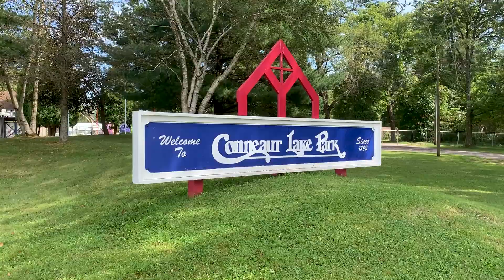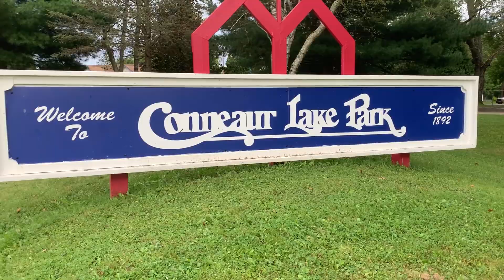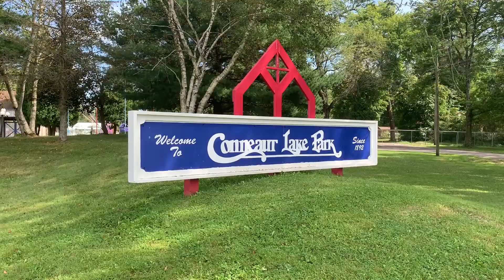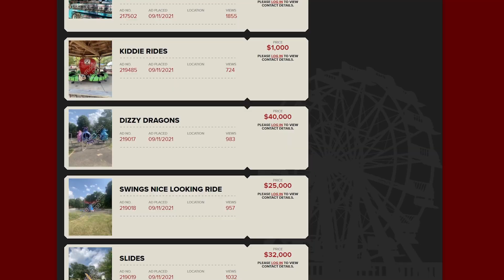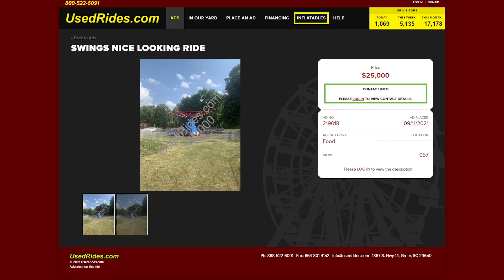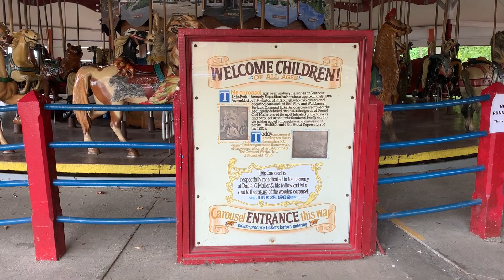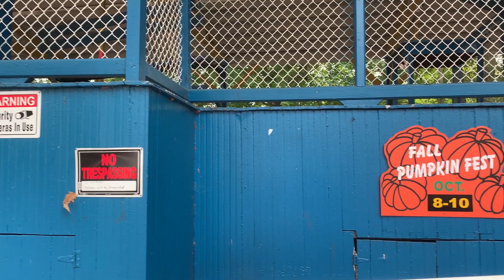The Uncertain Future of Conneaut Lake Park - Can it be Saved?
Coaster enthusiasts and Conneaut Lake locals are more than worried about their amusement park. This unique and historic park has had much of its standing history bulldozed recently after a change in ownership. From the removal of buildings and rare attractions to the lack of public comments from the new management, everyone has a reason to be concerned. This news prompted me to make a trip to the park at the end of their season to see the situation for myself. This video details all of the major changes that have happened to the park in 2021, as well as my own experience visiting on September 4.

Some footage in this video was provided by Steel City Thrills.

Certain information and images in this video originate from the Historical Coaster Foundation Facebook page. Follow their page for frequent updates on Conneaut Lake Park and Blue Streak